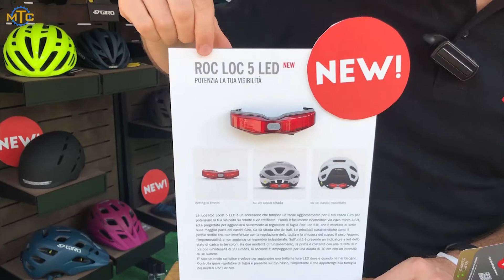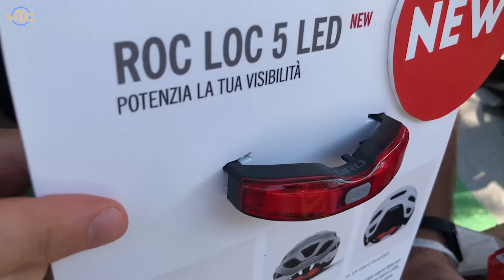Italian Bike Festival 2021 - Giro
Italian Bike Festival 2021, Parco Fellini, Rimini, 9-11 settembre 2021: Francesco di Bonin, il distributore di Giro, ci spiega come sono fatte le nuove scarpe Giro, l'invernale e le flat, nonché la luce a LED da attaccare dietro i caschi con sistema Roc Loc 5.

Questo è il materiale con cui realizziamo i nostri video:
GoPro Hero 8 Black
Treppiede Moonor regolabile Octopus
Macchina fotografica Nikon Coolpix A100
Macchina fotografica bridge Nikon Coolpix L110